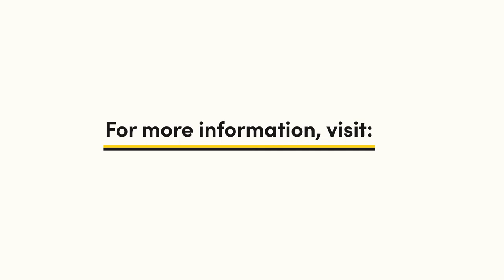Building for Learning - EP&O Levy, STEM Students